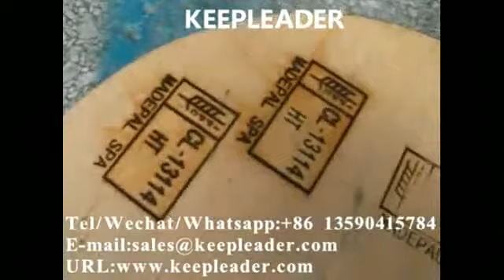Handheld IPPC Logo Hot Branding Iron for Wood Pallet_Case IPPC Logo Hot Branding_Stamping_Marking